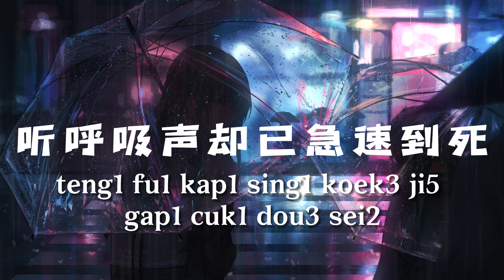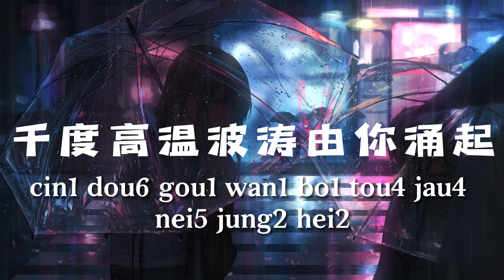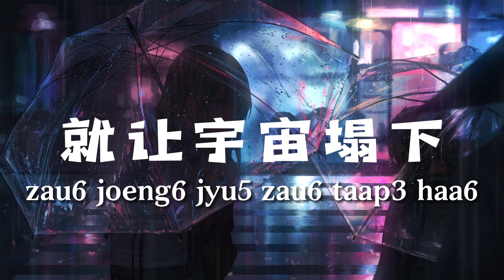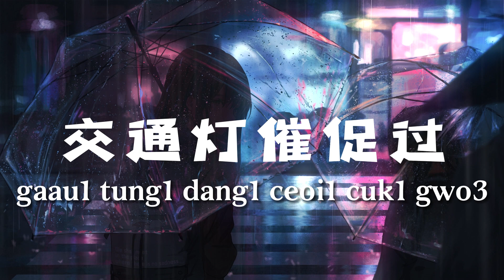林子祥 George Lam - 敢爱敢做 【粤语发音動態歌詞Lyrics】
* 如果有推荐的歌曲可以留言给我们哦*
 * 如果翻译错误请原谅*
* If you have any recommended songs, please leave a message to us
 * Sorry if the translation is wrong